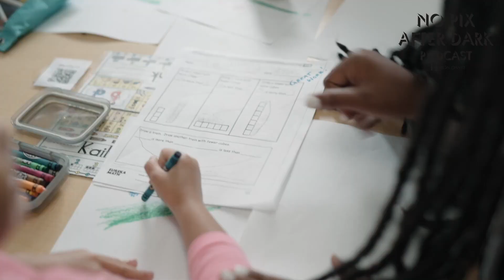EP 241: Aaron C. Jones CEO of Bushelers of Baltimore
Aaron interviewed Aaron C. Jones CEO of Bushelers of Baltimore a custom alteration shop.  In this interview we learn about Aaron’s journey from an athlete to Savannah College of Art And Design.  He talked about how he has worked with people all across the US. You learn about his business and how he takes care of his customers like family. You don’t want to miss this episode!

Busheler
(Bushelman)
A person who alters or repairs garments.
(not to be confused with a 'tailor'; who specializes in the making, mending, and altering of clothes, especially suits)